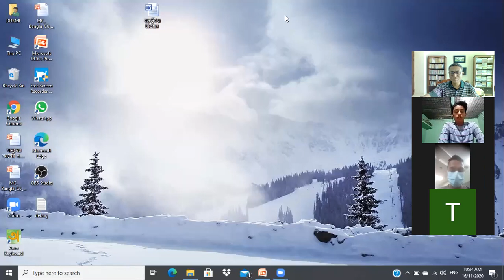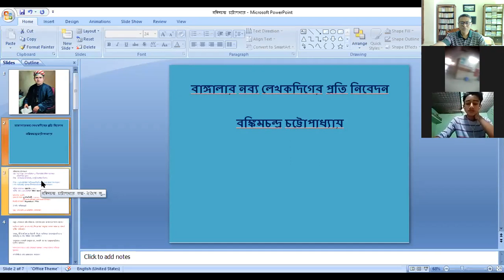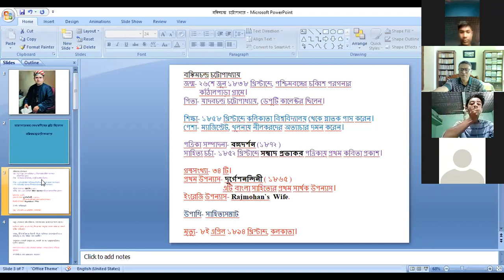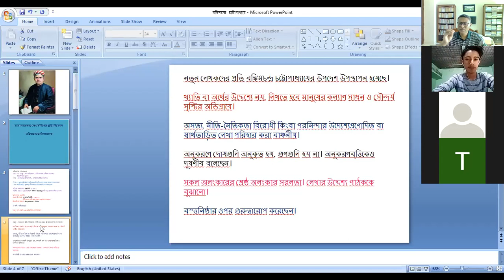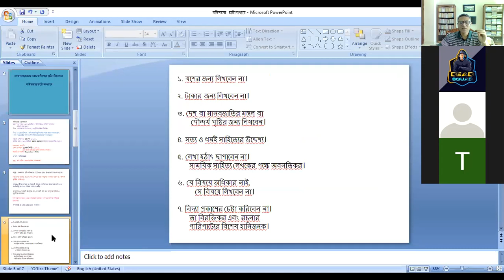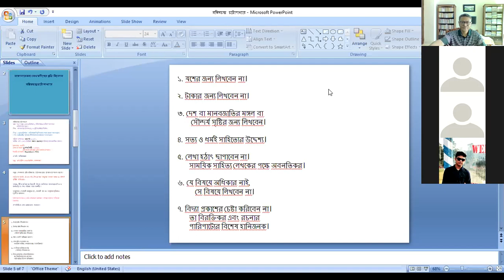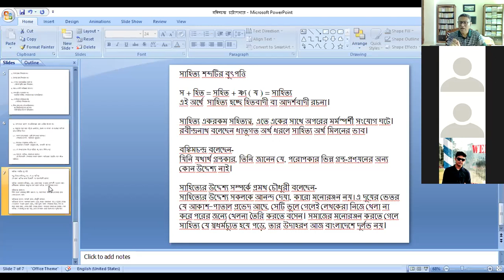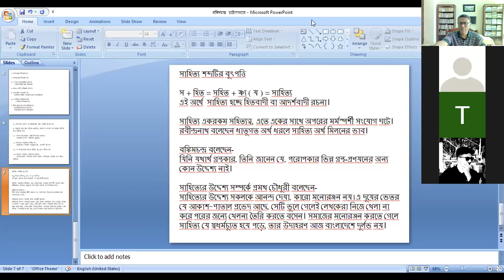একাদশ শ্রেণির বাংলা সাহিত্যপাঠ। পাঠের শিরোনাম- বাঙ্গালার নব্য লেখকদিগের প্রতি নিবেদন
একাদশ শ্রেণির বাংলা সাহিত্যপাঠ।
পাঠের শিরোনাম- বাঙ্গালার নব্য লেখকদিগের প্রতি নিবেদন
লেখক- বঙ্কিমচন্দ্র চট্টোপাধ্যায়।
মো. আব্দুল জলিল, সহকারী অধ্যাপক,
ঢাকাদক্ষিণ বহুমুখী উচ্চবিদ্যালয় ও কলেজ,
গোলাপগঞ্জ, সিলেট।